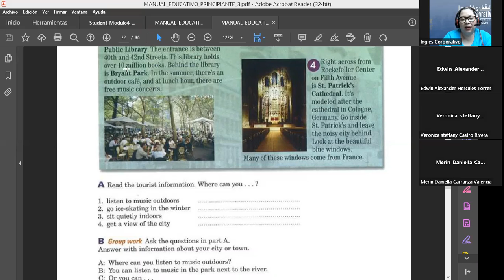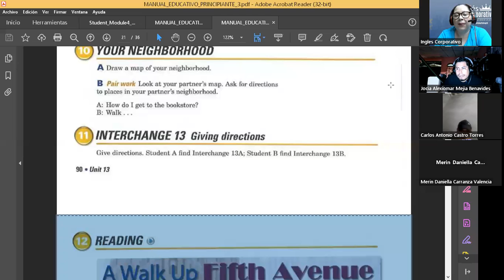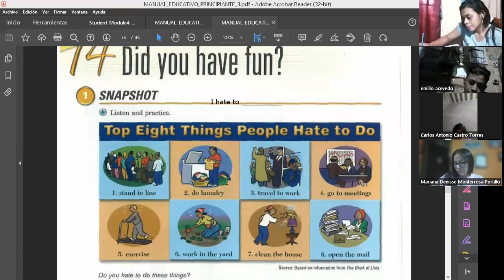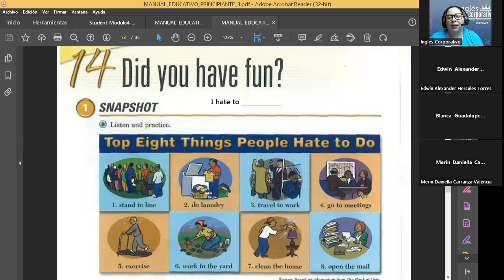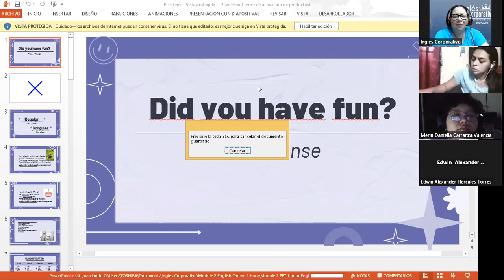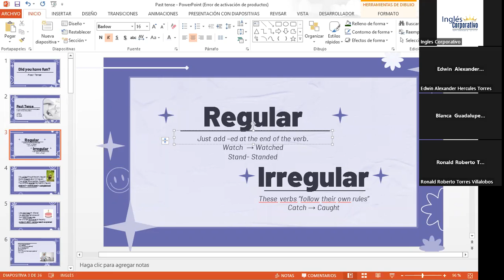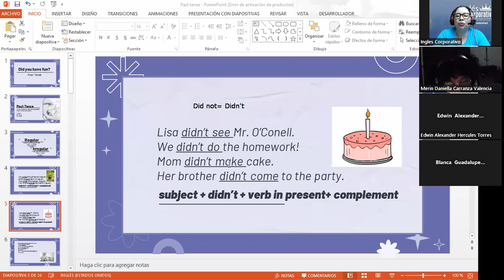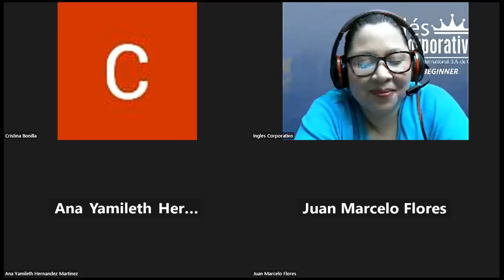Inglés Corporativo-09-12-2022-Introduction to the simple past